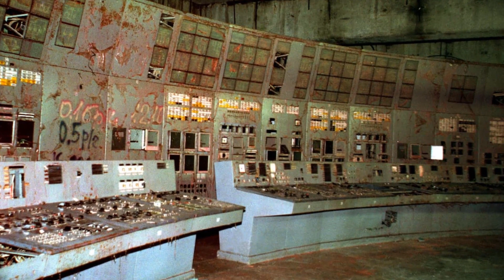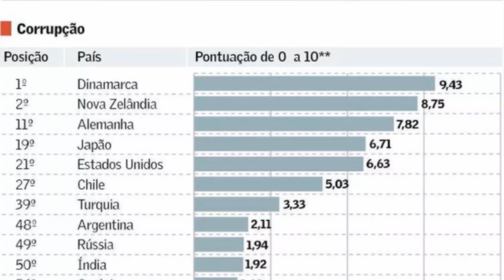15 INCRÍVEIS curiosidades sobre a Ucrânia | Coisas que você não sabia sobre esse país maravilhoso.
Nesse vídeo trazemos 15 incríveis curiosidades sobre a Ucrânia que provavelmente você não sabia. Por mais que cada uma deles estejam resumidas, você será capaz de aprender muito sobre a cultura, costumes e história do povo ucraniano.